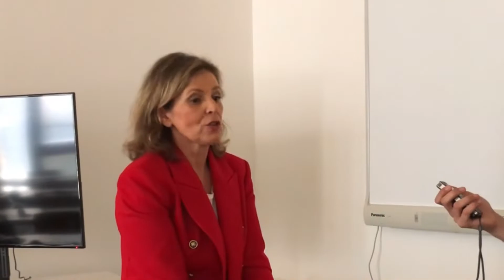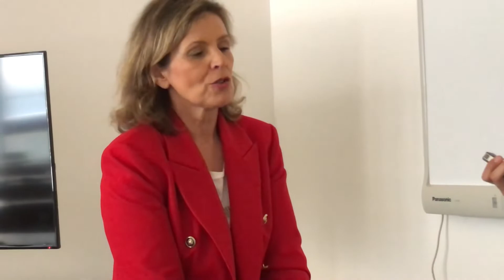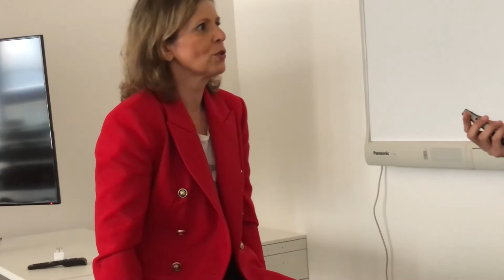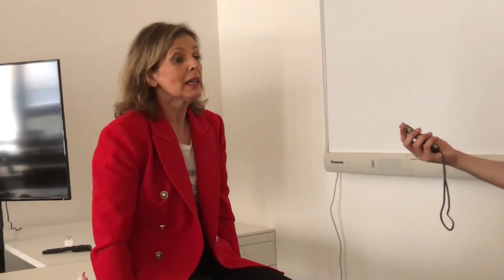Tiziana Putzolu. L'Europa per le pari opportunità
Secondo appuntamento di interviste a Unica Radio per lo Europe Day 2022

Non solo economia. Nel secondo appuntamento di interviste affrontiamo un tema delicato come quello delle pari opportunità. In compagnia della Consigliera di Parità Maria Tiziana Putzolu. La Consigliera di Parità è un organo istituzionale presente a livello nazionale, regionale e provinciale, cui la legge affida il compito di tutelare le lavoratrici ed i lavoratori dalle discriminazioni subite in ragione del sesso e di promuovere le pari opportunità tra uomini e donne nel lavoro. E’ nominata con decreto del Ministro del Lavoro e delle Politiche Sociali, così come stabilito dal Decreto Legislativo 198/2006 e s.m.i. che ne disciplina il ruolo e le funzioni. La normativa nazionale infatti promuove la parità uomo-donna non soltanto ponendo in capo ai datori di lavoro specifici doveri, ma incentivando, anche attraverso contributi finanziari, la realizzazione di progetti di azioni positive volti a ridurre i divari tra donne e uomini nei luoghi di lavoro. Contrastare le discriminazioni di genere sul lavoro. Nonostante i vari discorsi di sensibilizzazione e le battaglie decennali, tutt'ora esistono suddette discriminazioni.